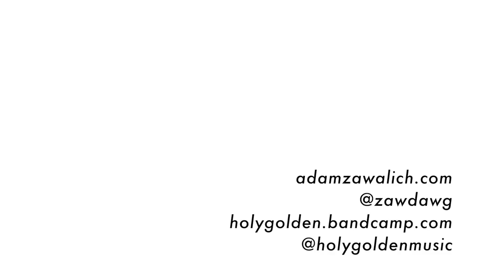Two Tables, a Slab, And a ShopSmith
Two little tables from one wonky slab with the help of a trusty old ShopSmith.